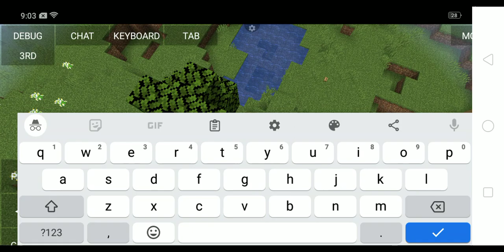June 7, 2024